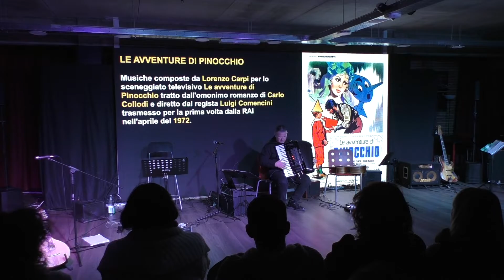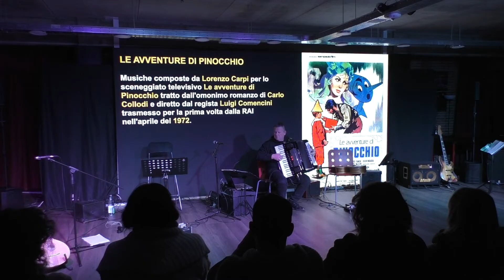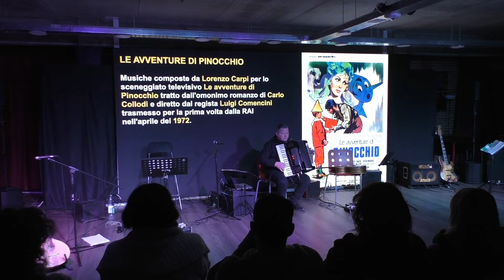Stefano INDINO (preludio fisarmonica)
Concerto ROMA PORTEÑA 9 Febbraio 2023
AMAPOLA\TANGO POUR CLAUDE\SOUS LE CIEL DE PARIS\DANZA\BATTAGLIERO\Omaggio a CARPI\Omaggio a ROTA